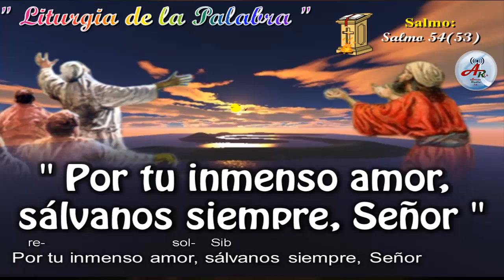ANTIFONA PARA SALMO 54 53 PBRO SANTAMARIA DOM 25 ORD B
espiritualidad | Melodía Antifona del Salmo Sal. 54 (53)
Vigésimo Quinto Domingo Tiempo Ordinario Ciclo B
Música Padre Alvaro Santamaría Díaz (q.e.p.d).
Voz Gadarpla.